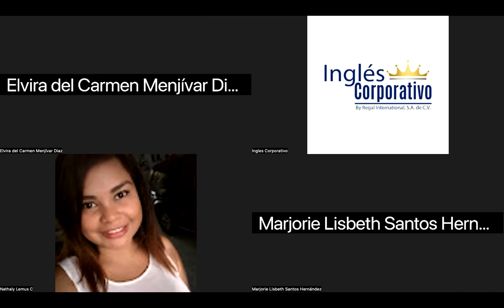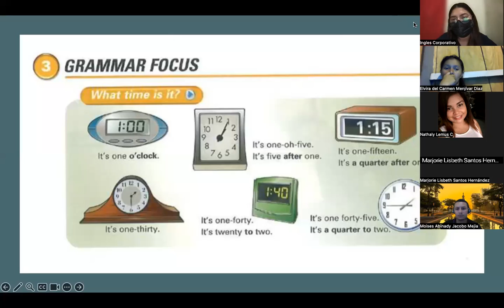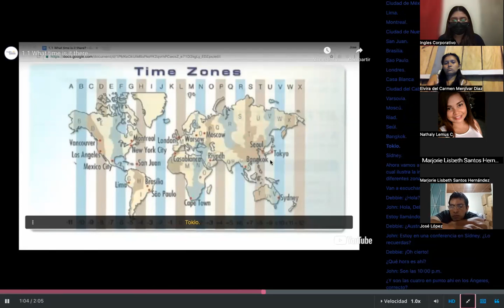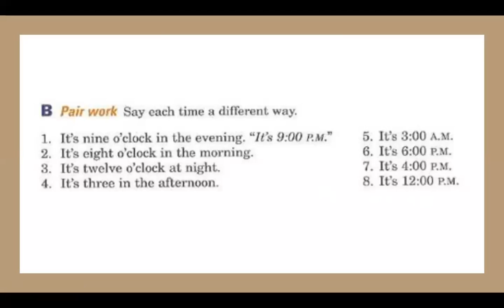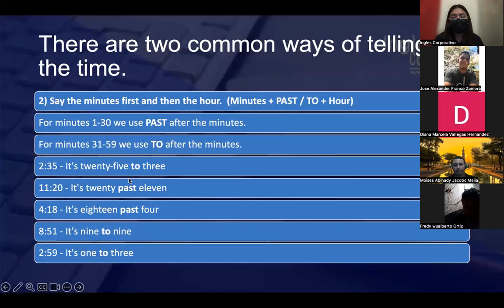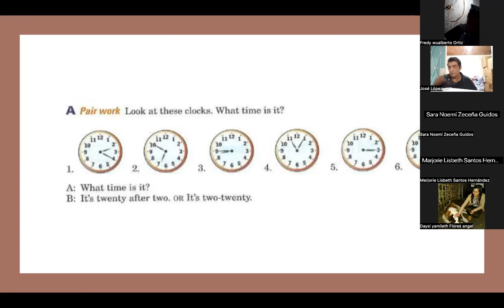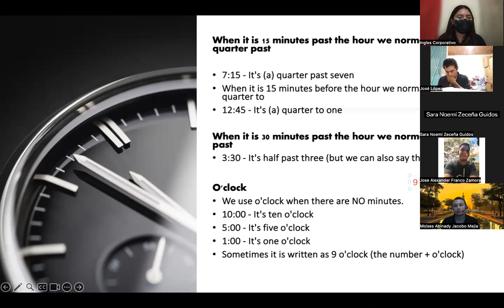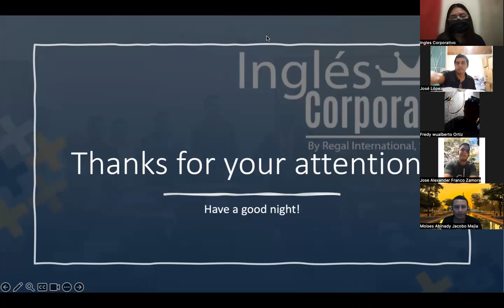SESION 13-20-11-2023-P1-01-8-9-PM-11-2023-PREZA-WHAT TIME IS IT?